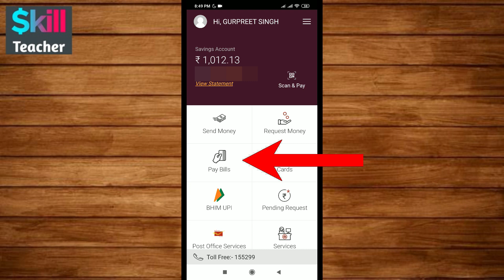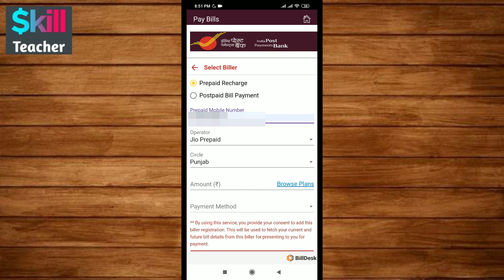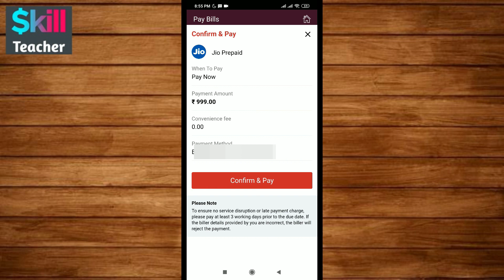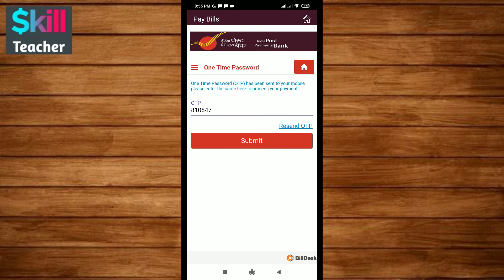IPPB se Mobile Recharge kaise kare | How to recharge mobile in IPPB App | IPPB Mobile Banking App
IPPB se mobile recharge kaise kare. IPPB me mobile recharge kaise kare

Please Support My Travel Vloging Channel

जानकारी बढ़ाने के लिए हमारी बाकी वीडियो देखें

Skill Gyan

Content Covers
IPPB se Mobile Recharge kaise kare
How to recharge mobile in IPPB App
IPPB Mobile Banking App
ippb mobile banking se recharge kaise kare
ippb se recharge kaise kare
ippb mobile banking
ippb mobile recharge kaise kare
ippb account se recharge kaise kare
ippb me mobile recharge kaise kare,ippb se mobile recharge,how to recharge mobile through ippb app,how to recharge mobile from ippb app,how to recharge mobile in ippb app,skill teacher